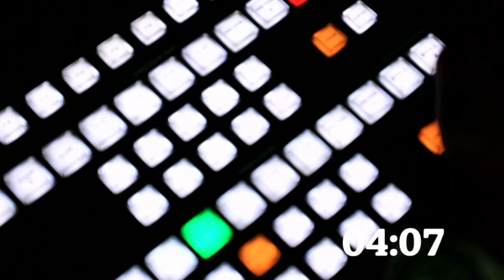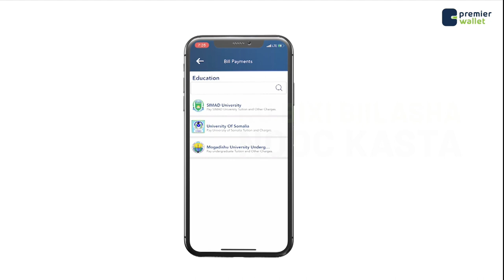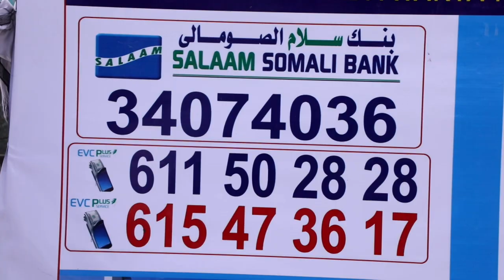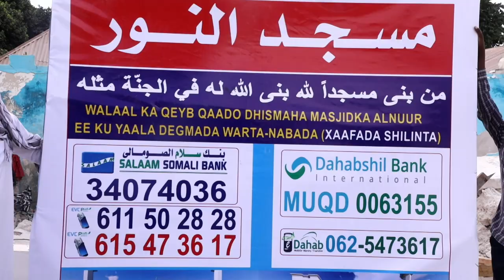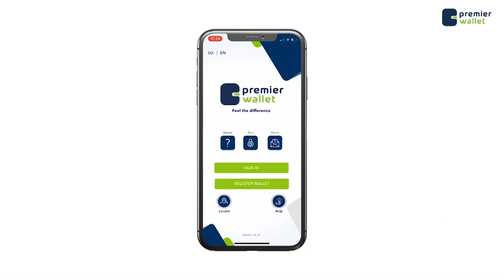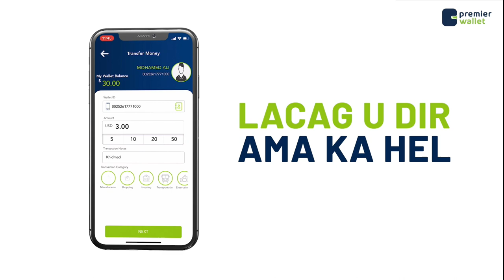WARKA SHABELLE TV